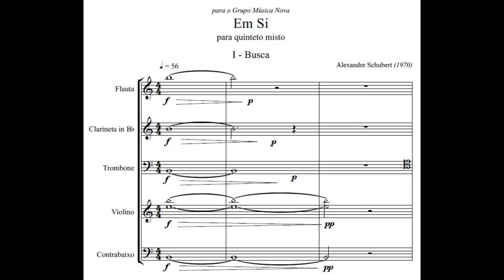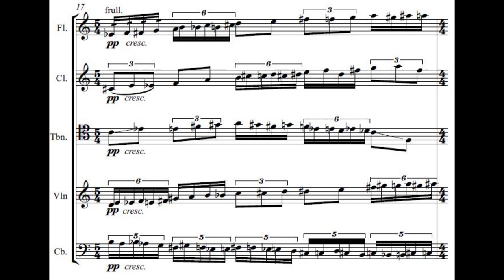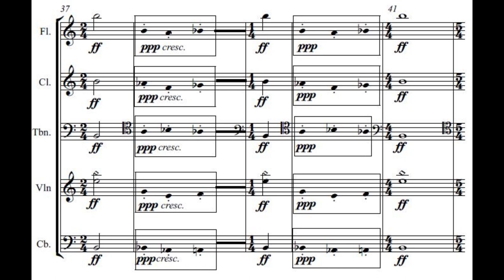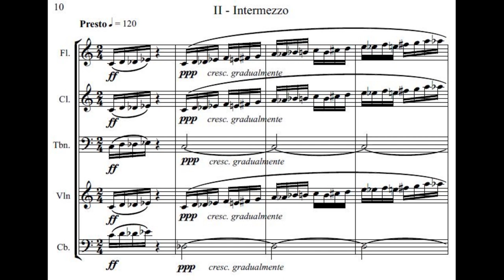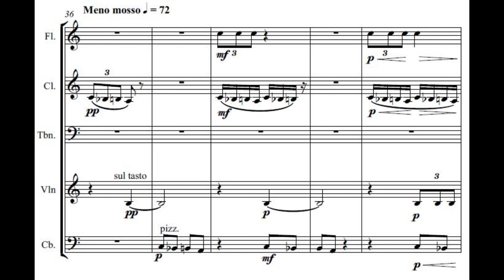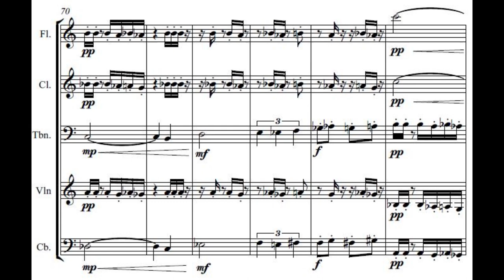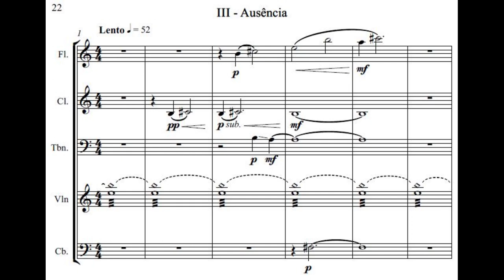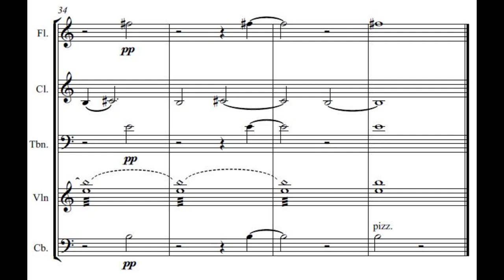Alexandre Schubert - Em si (Grupo Música Nova da UFRJ)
Em si (1994) - Alexandre Schubert
para flauta, clarineta, trombone, violino e contrabaixo
I - Busca
II - Intermezzo
III - Ausência
Intérpretes:
Grupo Música Nova da UFRJ
Sammy Fuks - flauta
Cristiano Alves - clarineta
João Luiz Areias - trombone
Ludmila Plitek - violino
Alexandre Brasil - contrabaixo
regência - Flávia Vieira
direção - Marisa Rezende
O áudio faz parte do cd "Grupo Música Nova da UFRJ", selo Tons e Sons UFRJ. Gravado ao vivo na Sala Cecília Meireles, durante a XI Bienal de Música Brasileira Contemporânea.